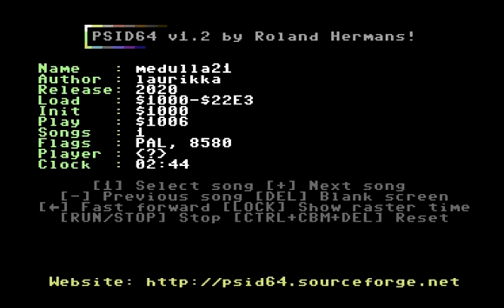C64 Music: Medulla21 by Laurikka! 29 September 2020!